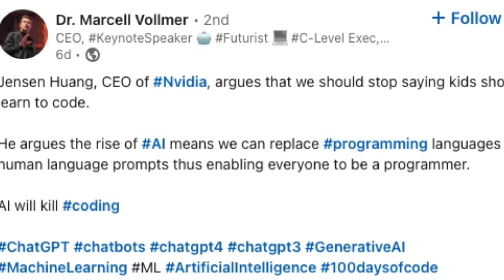BecomeCurious The Curiosity Vlog by lionelguerraz - Week 09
Should we continue to LEARN anything? Or AI will do it all for us…
1️⃣ AI can replace programming languages
2️⃣ Half of all the code produced by Copilot users is AI-generated
3️⃣ Should we not still develop our human creativity?